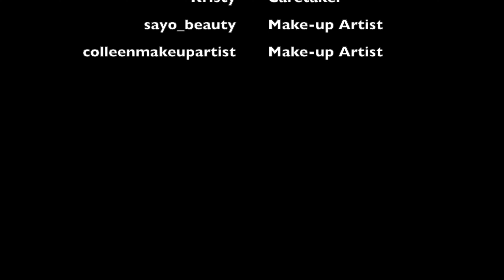AFRICA & ASIA WORKING TOGETHER: The Wu Family Photoshoot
Another successful shoot. This time within the Chinese community. They loved our work and we enjoyed the experience.